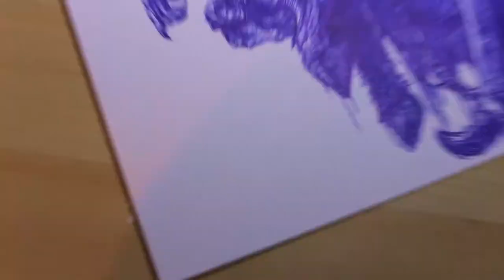Illidan Hurlorage (WOW) au stylo BIC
C'est parti pour dessiner un personnage que j'ai toujours admirer d'un universe que j'admire tout autant : Illidan Hurlorage de World of Warcraft

MATERIAUX :
- Stylo Bic bleu cristal